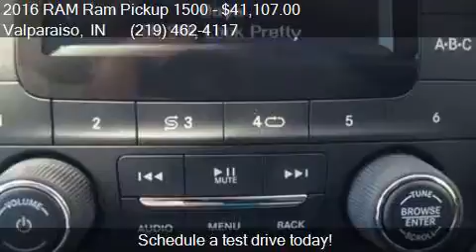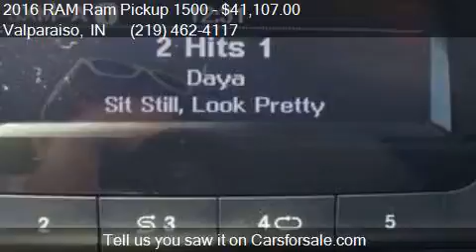2016 RAM Ram Pickup 1500 Express 4x4 4dr Crew Cab 5.5 ft. SB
This 2016 RAM Ram Pickup 1500 Express 4x4 4dr Crew Cab 5.5 ft. SB Pickup is for sale in Valparaiso, IN 46385 at GRIEGER'S MOTOR SALES.

Engine: V-8 cyl
Transmission: Automatic 8-Speed
Color: Bright White
Mileage: 0
Contact GRIEGER'S MOTOR SALES 1756 West U.S. 30 Valparaiso, IN 46385 to test drive this 2016 RAM Ram Pickup 1500 Express 4x4 4dr Crew Cab 5.5 ft. SB Pickup today.